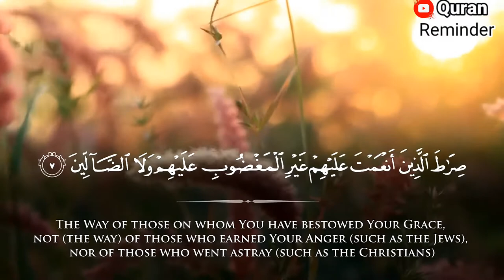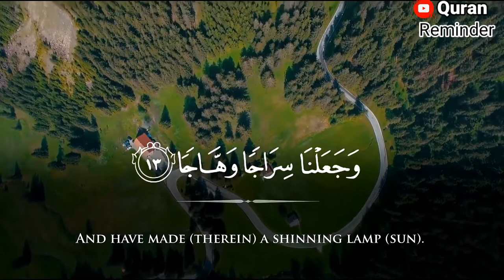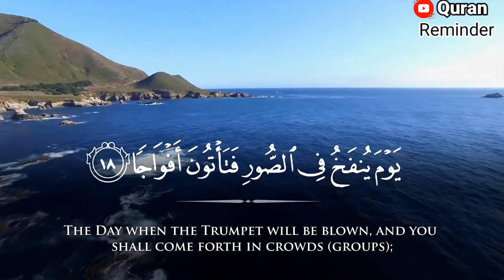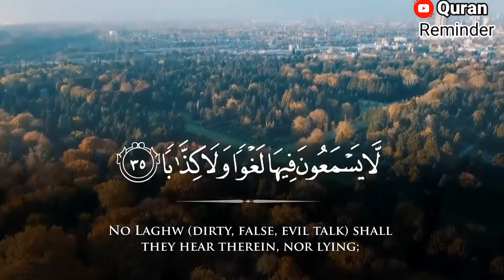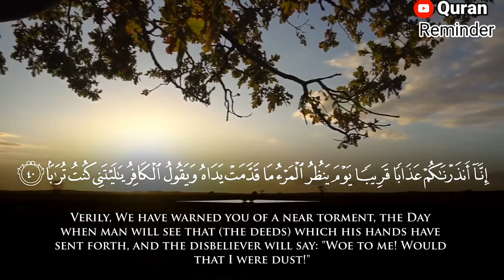Surah An Naba Taraweeh 2015 1437 Fahad Aziz Niazi سورة النبأ القارئ فهد ع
Jazakallah khaira!!     جزاك اللهُ خيرًا

♥ More Recitation to Watch

Mishari rashid alafasy,
Abdurrahman al ossi,
Complete quran,
Cyring recitation of Quran,
Clam quran recitation,
Dua mishari alafasy,
Emotional Quran recitation,
Emotional recitation,
Full quran recitation,
Faith seferaqic,
Ghamdi quran,
Hani ar rifai emotional recitation,
Idrees akbar
Juz Amma beautiful Recitation,
Khalid al Jameel,
Kahf Surah full,
Luhaidan emotional,
Nouman ali khan,
Nasheeds,
Omer Hisham al Arabi,
Power full quran recitation,
Surah Fajr, Surah Al Fajr,
Surah mulk,
Taha al Junaid,
The most beautiful quran recitation,
Usama zehri,
Wadi al yamani,
Waqiya karbala, Yasser Al dosari,
Youssef edghouch,
Mishari alafasy al Baqara,
Mishari alafasy ar rahman,
Mishari alafsy Ayat al kurshi,
mishari alafasy full quran,
Mishari alafasy all Surah,
Misha alafasy song,
Mishari al baghli,
Quran Surah Al Baqara,
Quran recitation,
Quran recitation Surah Al khaf,
Quran tilawat,
Surah Al mulk, Surah Kahf mishari,
Surah rahman, Surah yaseen,
Surah Taha,
taraweeh recitation,
Taraweeh makkah,
Taraweeh Dua, taraweeh prayer, taraweeh namaz, Muslims,
Muslim song, Muslim prayer,
Makkah quran recitation,
Makkah Al mukarramah, Makkah live today now,
Makkah azan,
Makkah imam quran recitation,
Makkah TV, madina live,
Arabic Nasheeds, imam crying while praying,
Imam crying quran,
Sheikh Mishari rashid alafasy,
Mansour al salimi,
Islamic videos,
Islamic songs,
Islamic Reminder emotional,
Islamic speech malayalam,
Islmaic cartoon,
Zakir naik,
Zakir naik malayalam,
Zakir naik tamil,
Full quran sudais,
Full quran tilawat beautiful voice,
Al qiyamah emotional